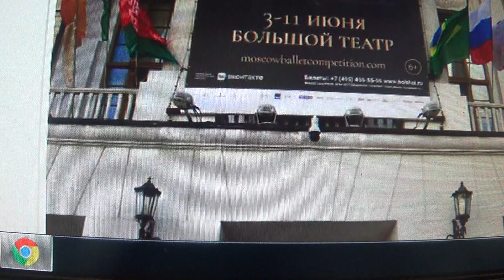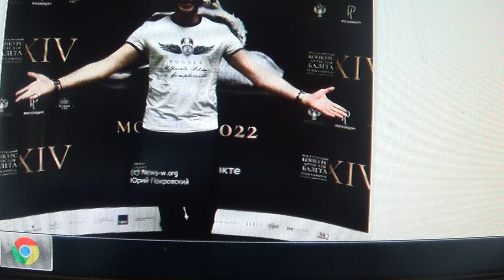XIV Международный конкурс артистов балета в фотографиях. ЖЮРИ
МНЕ ЕСТЬ ЧТО СКАЗАТЬ ВАМ,

ГРУППА В КОНТАКТЕ :
Узнаете интересные события из жизни Николая Цискаридзе, о его творчестве и многое другое.